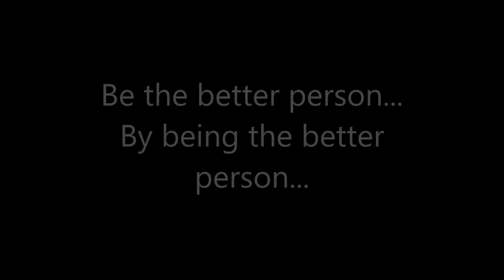The Theme's Wrestlemania 33 predictions and opinions. New IC Champ, Taker wins, new Universal Champ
These predictions are a stretch, but these are my opinions. This Wrestlemania card isn't all that great to begin with, and some matches don't need to take place. However, there are some of these matches that at least have good feuds behind them, and a couple are personal. Remember, these are my opinions/predictions of Wrestlemania 33. If you don't agree, I would like to know why and who you think are going to win these matches at this event.